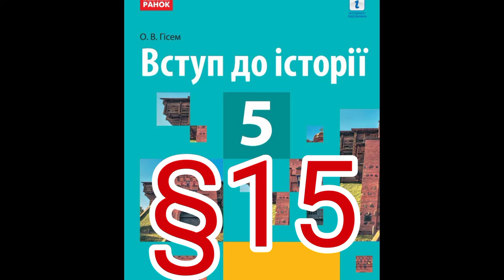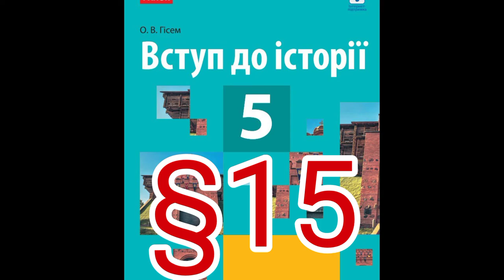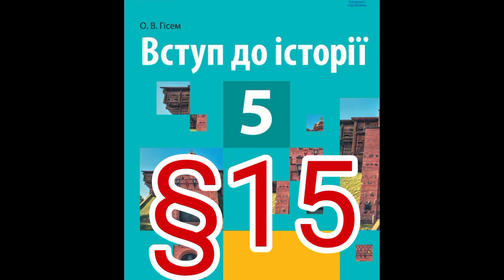15 "ПОЛІТИКА БІЛЬШОВИКІВ ЩО ДО УКРАЇНИ. ГОЛОДОМОР 1932-1933рр.//5 клас Вступ до історії//Гісем